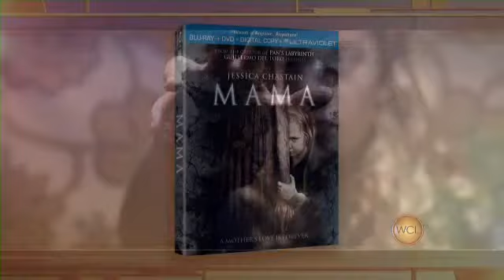Plummer's Picks on Windy City Live - 5/7/2013